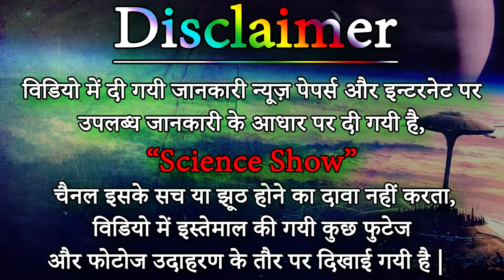कभी सोचा भी है ? क्या होता है इन्द्रधनुष || What happens is the rainbow